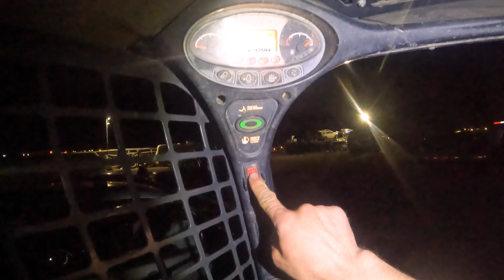ВЫПУСК 206. Мне за это заплатили $2000?!